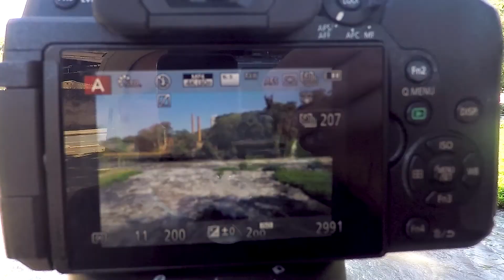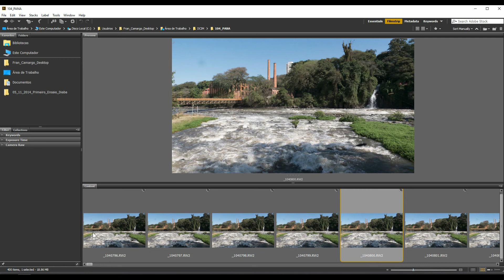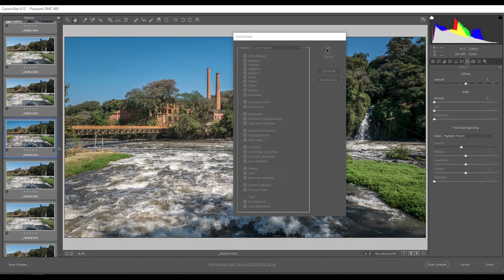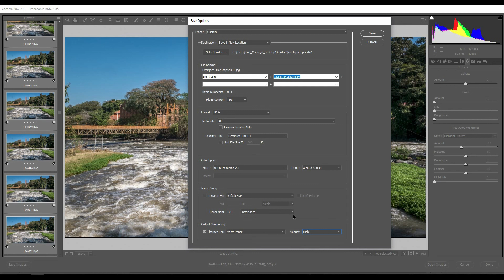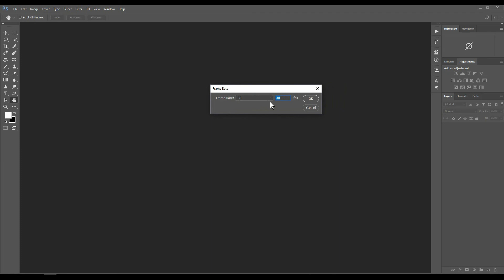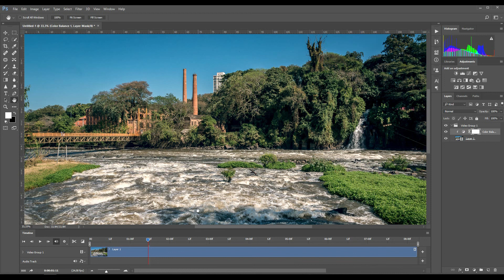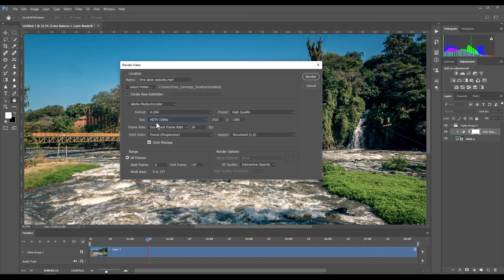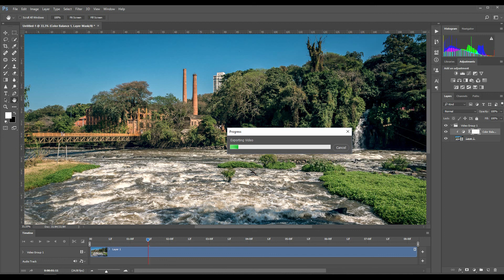Time Lapse do começo ao final do processo só no Photoshop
Muitas pessoas ficam intimidadas em fazer um vídeo de Time Lapse porque acreditam que a edição é complicada que precisam de programas como o Premiere, After Efects, Final Cut, etc. Pois bem, Fran Camargo - Paixão pela Fotografia mais uma vez vem mostrar de forma clara e direta, sem rodeios, como produzir um vídeo em Time Lapse usando apenas o Photoshop. Tudo muito simples. Veja.